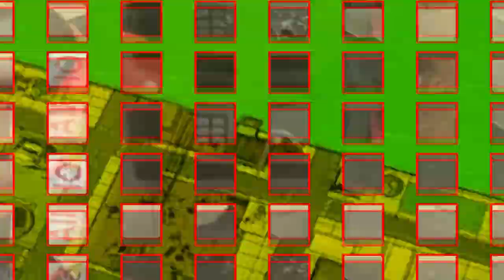(Veg Replace) YTPMV HowToBasic Flash